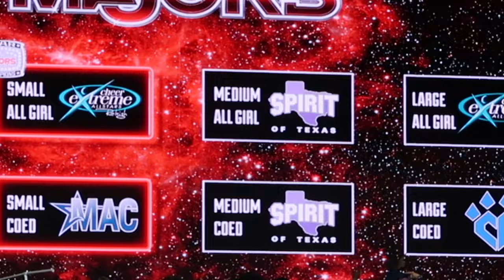jamfest + watching majors vlog w/ cheer extreme smoex and berries!!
Cheer competition vlog of jamfest/watching the majors, with the best teams in the world - smoex and berries!!